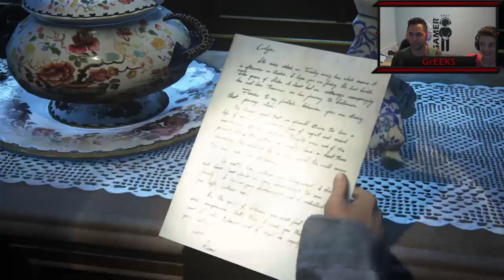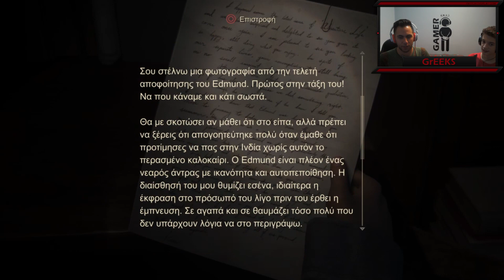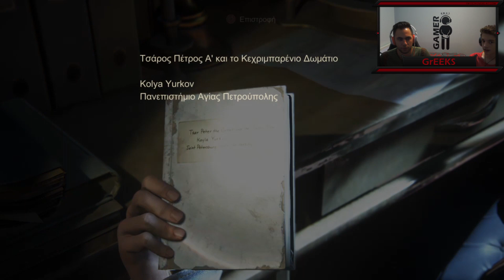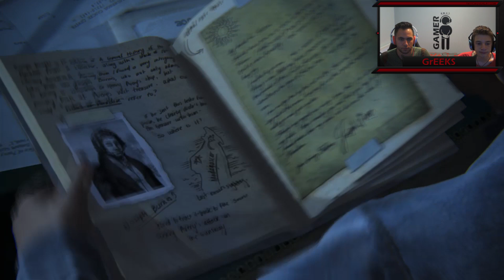Το καλύτερο επεισόδιο. (Αλήθεια!) | Uncharted 4 #14